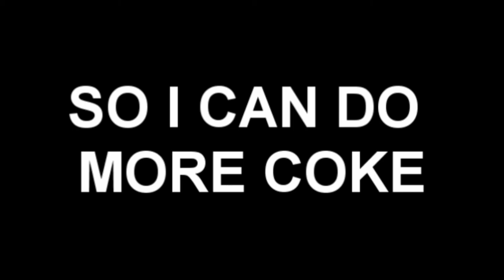Candles are made [YOUTUBE POOP] [The Ültimate PO0P]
How It's Made Candles Youtube Poop